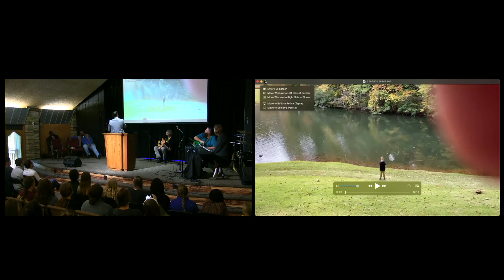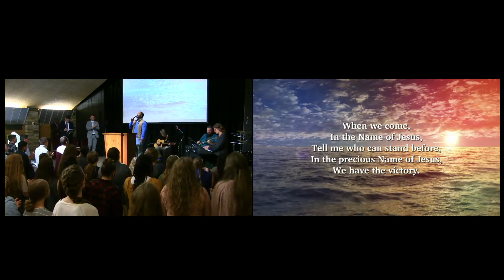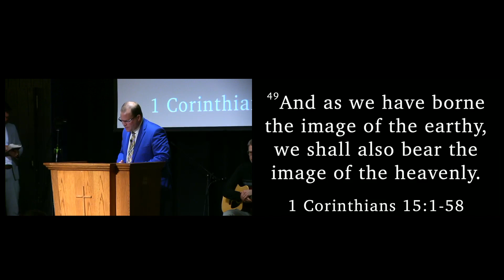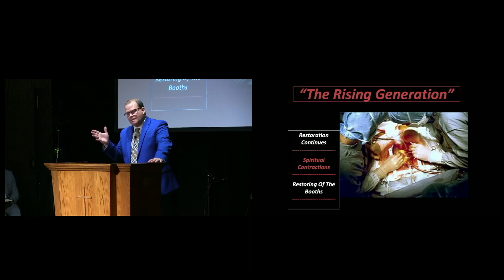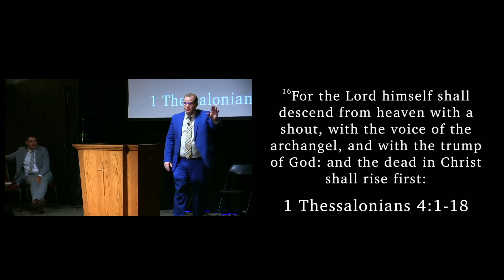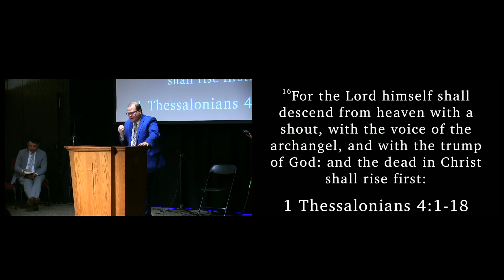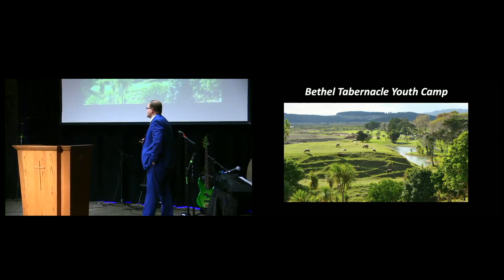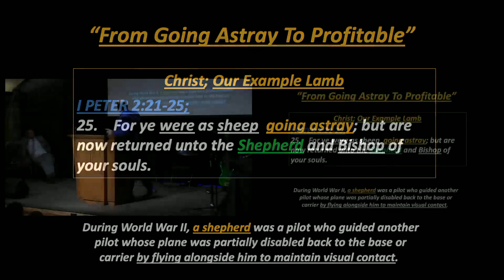The Rising Generation - John Andes (Merged Video) Sunday AM